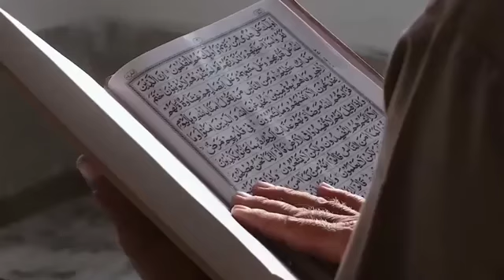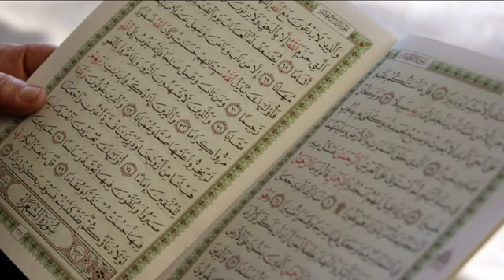kaseshma h khudka